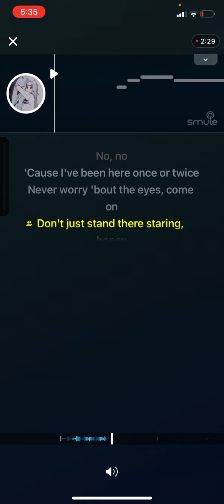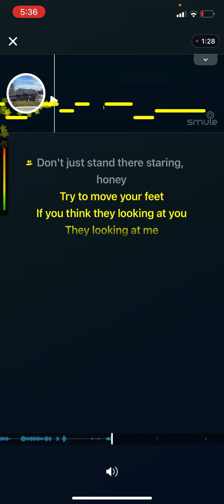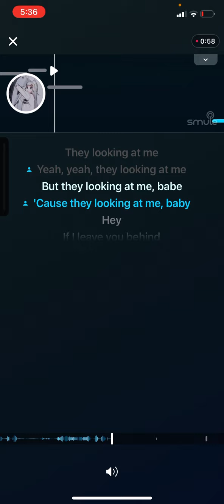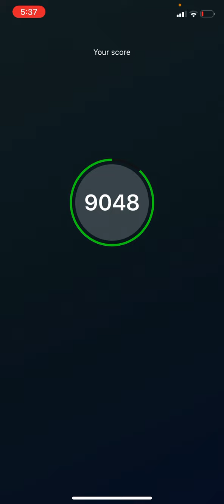Sabrina carpenter Looking at me